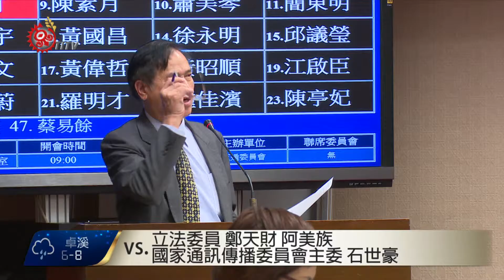中新2號結束併載 原鄉3萬戶看不到原視 2016-03-09 TITV 原視新聞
民眾收看原住民族電視台，除了透過有線電視系統業者也就是第四台收看外，在偏遠地區，仍有部落族人必須依靠衛星小耳朵接收訊號，才能看得到原視節目，但主要通訊服務的衛星「中新二號」將在今年10月7號結束併載，屆時將影響偏鄉地區3萬多戶無線電視收看者。上個月二十四號，立委鄭天財邀集NCC召開會議，要求改善，但到現在都還沒有進度，今天(9)立委再追問NCC。

不過NCC並沒有正面回應,只說等文化部跟原民會的回函，但立委回應兩個部會早就已經回函給NCC了，NCC才說還要看有沒有在自己的權限內。由於立法院去年7月1號修法通過《原文會設置條例》第四條第二項及第三項相關修正條例，使得原文會可以透過公開招標後與公視基金會在同年12月30號正式簽約租用無線頻道。明文規定原文會可以租用公共電視的頻道，但現在NCC又基於《公共電視法》第7條的規定, 電台所需用之電波頻率，由行政院新聞局會同交通部規劃指配之。前項電波頻率不得租賃、借貸或轉讓。提出疑義，原民台8月1號新系統開播的計畫能不能順利推動。還是未知數。